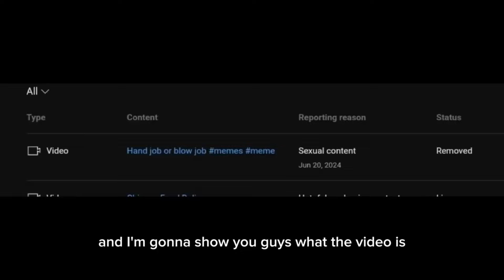masteroogwgay GOT TERMINATED...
in this video i talk about how master oogway just got banned by youtube. the internet is celebrating the banning of masteroogway and masteroogway exposed videos. masteroogway getting banned might have single handily saved youtube in many people's eyes